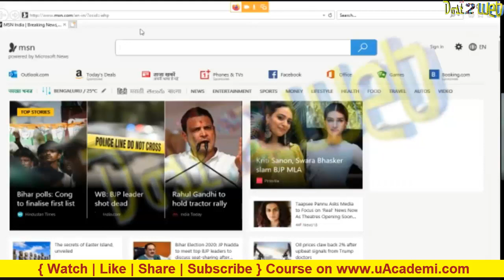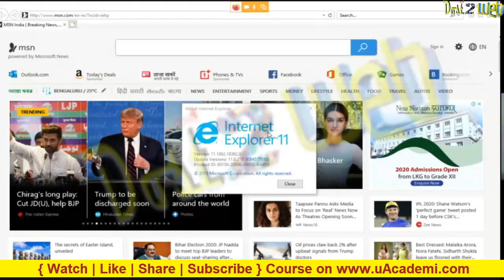CSS Part 1 Find your Latest IE Browser Version